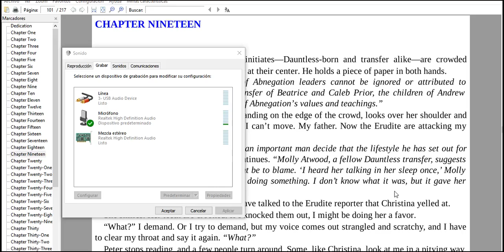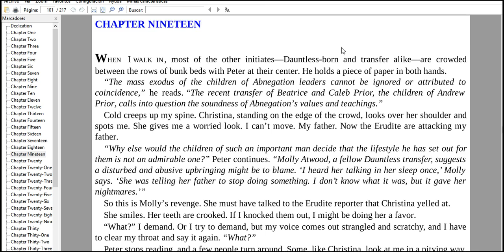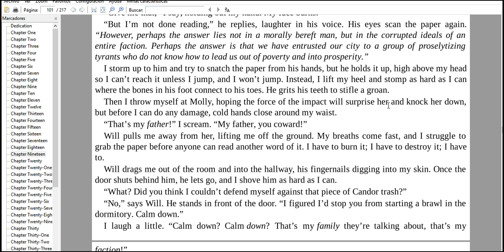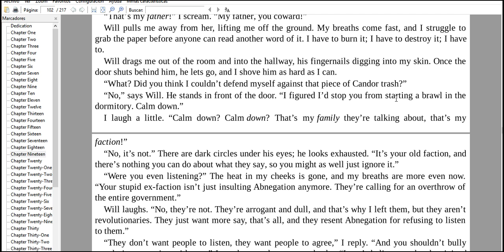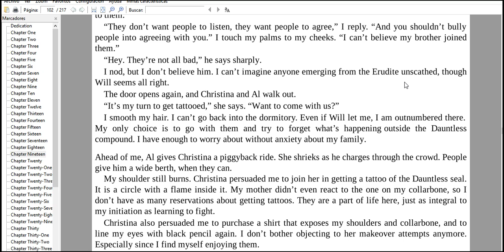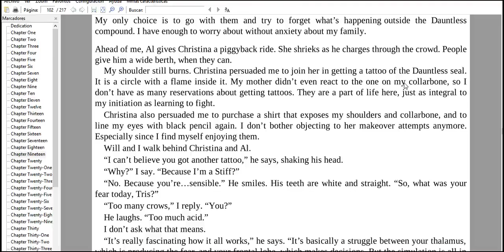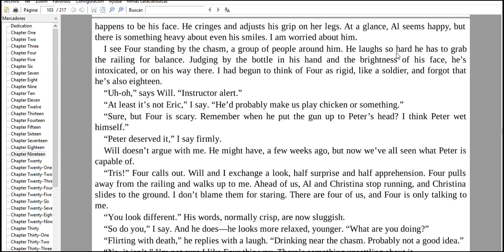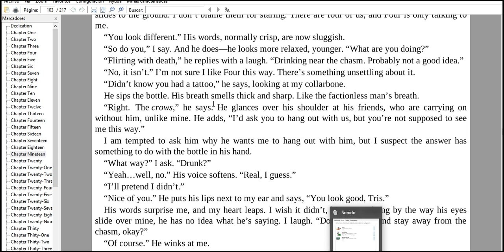lets go full metal steel okay 1